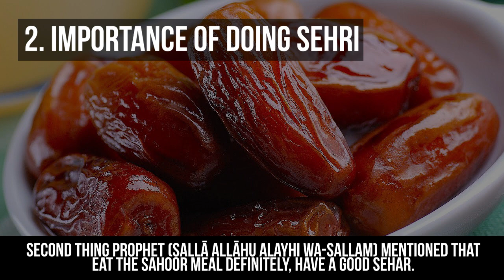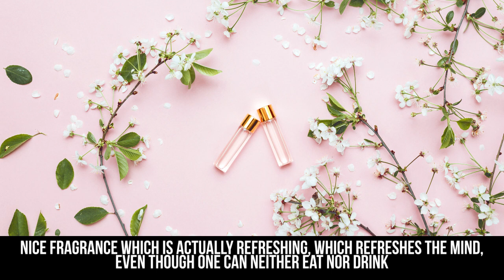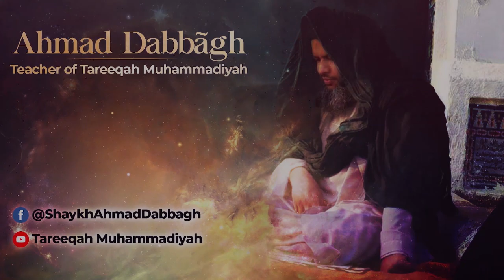🕌 Four Things to Make Fast Easier || Delivered by SHAYKH AHMAD DABBAGH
Four Things to Make Fast Easier

Websites